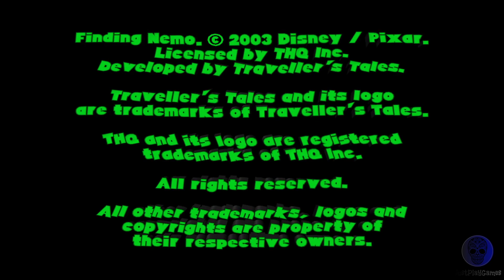Disney Pixar Alla Ricerca di Nemo - ps2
Just play Disney Pixar Alla Ricerca di Nemo on ps2